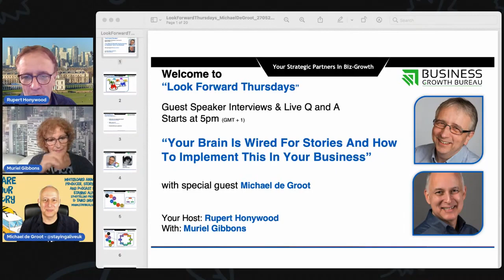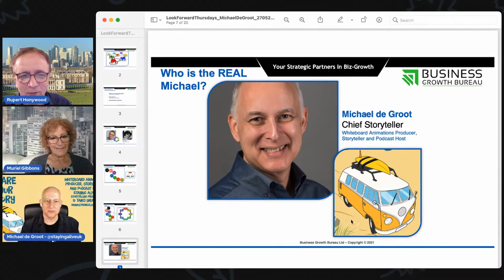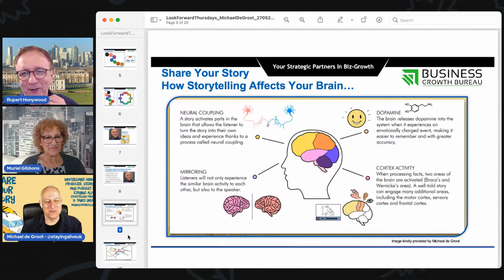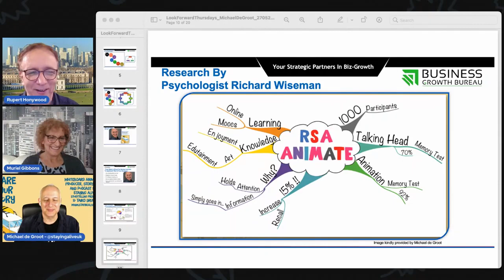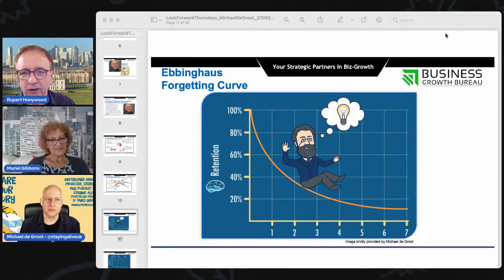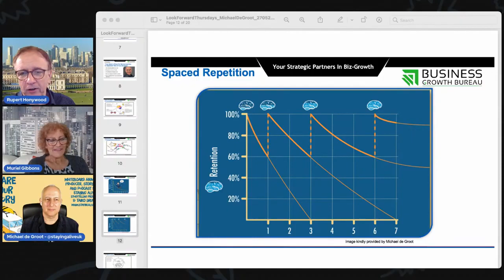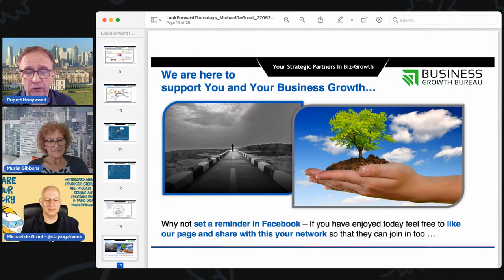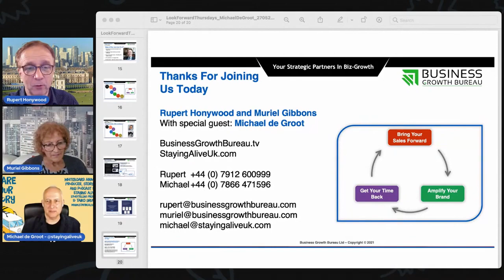Your Brain is Wired for Stories and how to Implement this in your Business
I joined Rupert Honywood of Business Growth Bureau on his 'Look Forward Thursdays' events and I talked about the following topics:
1) How storytelling affects your brain
2) Research on the use of visuals
3) The Ebbinghaus forgetting curve
4) How you experience the Hero’s Journey
5) How to implement this in your business from tomorrow